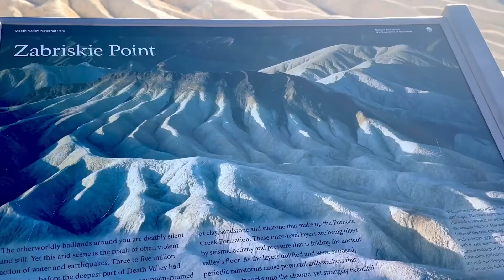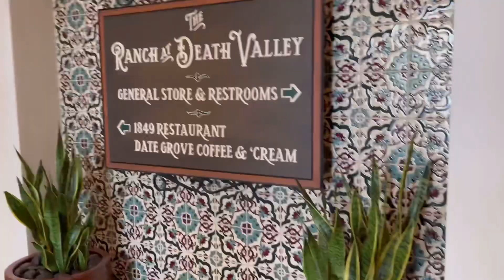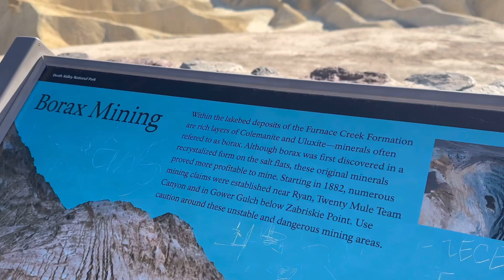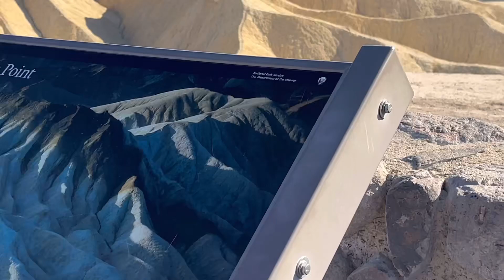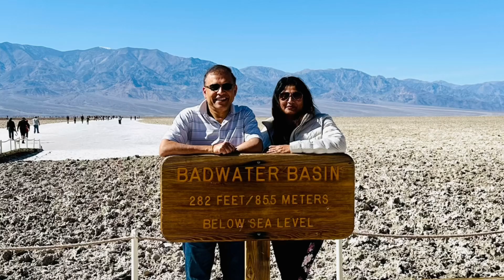Before saying Goodbye to Death Valley | Dante’s views and Zabriskie point |vlog@ManjarikaMishra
Last day in Death Valley. We went all around the place and saw almost all the important and famous places over here . Today we will go Dante’s view and Zabriskie Point.
My simple daily vlog
Travel mujhe bahut kuch sikha diya
Death Valley road trip last day